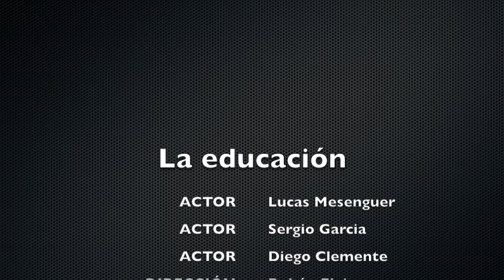Trailer "La educación"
Trabajo cinematográfico de la asignatura de TIC- I en 1º de Bachillerato del Colegio Alameda de Osuna. Para saber más de esta productora podéis entras en su web